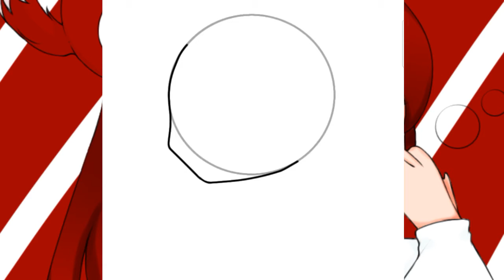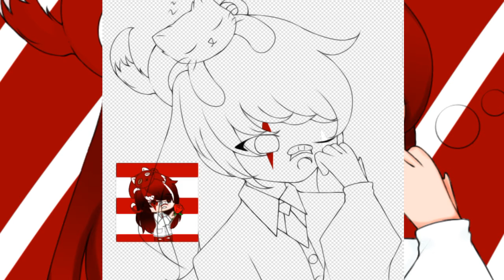Gift for @ဣmxcha._catဣ because i did it late ;-;